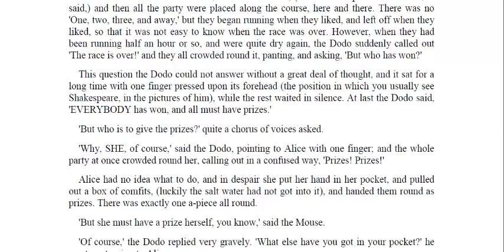Alice in wonderland chapter 3 Best Tube